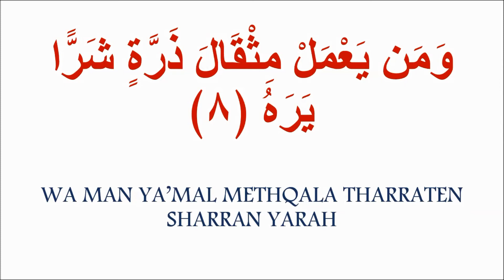Surah Az zalzalah learn how to read Surah Az zalzalah for beginners (Episode 26) قراءة سورة الزلزلة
No more private lessons.
Surah Az zalzalah Learn How To Read Surah Az zalzalah slowly word by word for beginners & English speakers (Episode 26)  قراءة سورة الزلزلة

This is an Islamic series of How to Pray and Learn Islam in a simple & easy way for Beginners & English speakers.